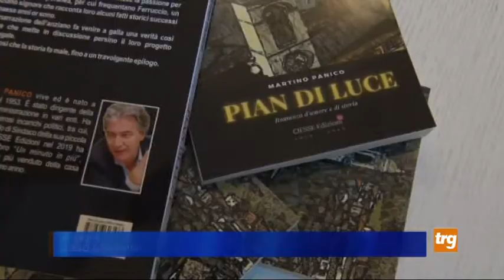Gubbio: Presentato il nuovo libro di Martino Panico, “Pian di luce"